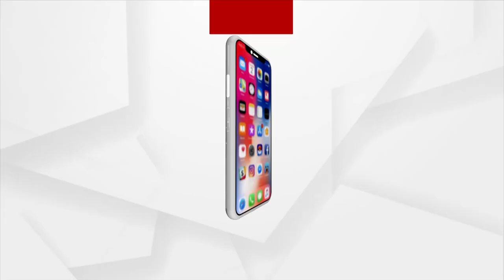ସତେଜ ସକାଳ : ଆଜିର ଅତିଥି ଉମାକାନ୍ତ ମାଝୀ | 06 OCT 2021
ସତେଜ ସକାଳ : ଆଜିର ଅତିଥି ଉମାକାନ୍ତ ମାଝୀ । ଭଦ୍ରକ ଜିଲ୍ଲା ଧାମନଗର ବ୍ଲକ ପଳିକିରି ଗ୍ରାମର ଉମାକାନ୍ତ ମାଝୀ ଜଣେ ଘୋଟକ ନୃତ୍ୟକାର ବା ଦାସ କାଠିଆ ଗାୟକ ଭାବେ ବେଶ ପରିଚିତ ।